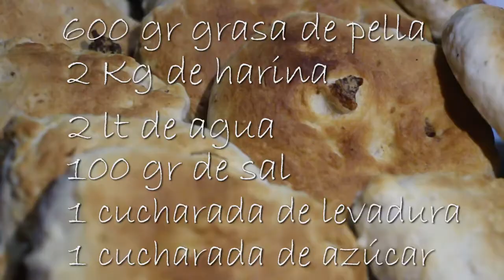El secreto mejor guardado de la "Reina de la Semita"